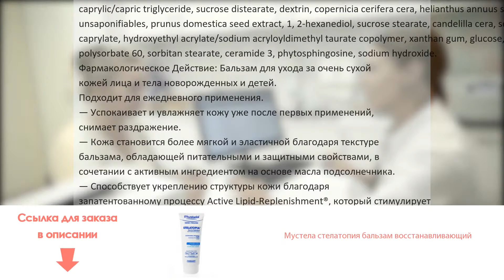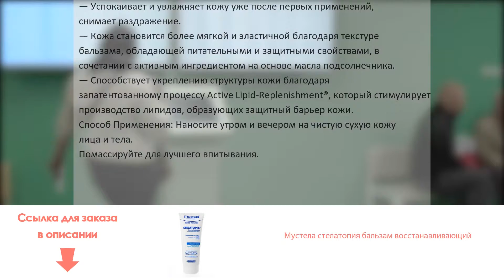Мустела стелатопия бальзам восстанавливающий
Состав: Туба 200 млAqua, glycerin, petrolatum, hydrogenated vegetable oil, cyclopentasiloxane, caprylic/capric triglyceride, sucrose distearate, dextrin, copernicia cerifera cera, helianthus annuus seed oil unsaponifiables, prunus domestica seed extract, 1,2-hexanediol, sucrose stearate, candelilla cera, squalane, glyceryl caprylate, hydroxyethyl acrylate/sodium acryloyldimethyl taurate copolymer, xanthan gum, glucose, sorbitol, citric acid, polysorbate 60, sorbitan stearate, ceramide 3, phytosphingosine, sodium hydroxide.Фармакологическое Действие: Бальзам для ухода за очень сухой кожей лица и тела новорожденных и детей.Подходит для ежедневного применения.— Успокаивает и увлажняет кожу уже после первых применений, снимает раздражение.— Кожа становится более мягкой и эластичной благодаря текстуре бальзама, обладающей питательными и защитными свойствами, в сочетании с активным ингредиентом на основе масла подсолнечника.— Способствует укреплению структуры кожи благодаря запатентованному процессу Active Lipid-Replenishment®, который стимулирует производство липидов, образующих защитный барьер кожи.Способ Применения: Наносите утром и вечером на чистую сухую кожу лица и тела. Помассируйте для лучшего впитывания.